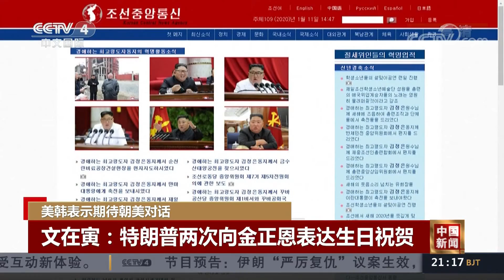[中国新闻] 美韩表示期待朝美对话 蓬佩奥：希望今年美朝能够成功会谈 | CCTV中文国际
美韩表示期待朝美对话，蓬佩奥：希望今年美朝能够成功会谈。